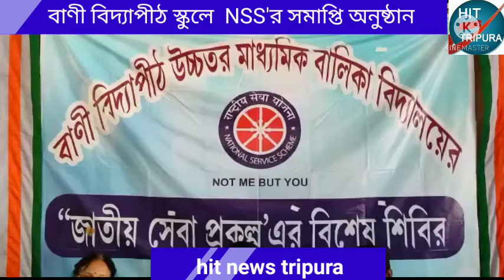বাণী বিদ্যাপীঠ স্কুলে NSS'র সমাপ্তি অনুষ্ঠান #